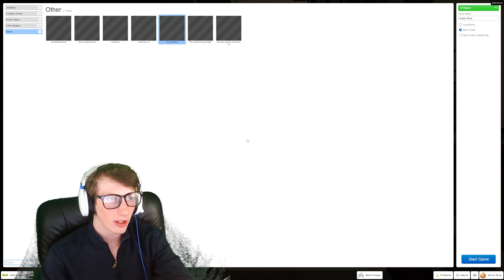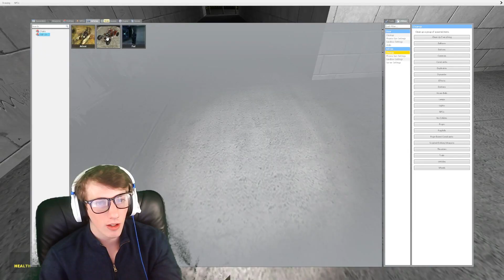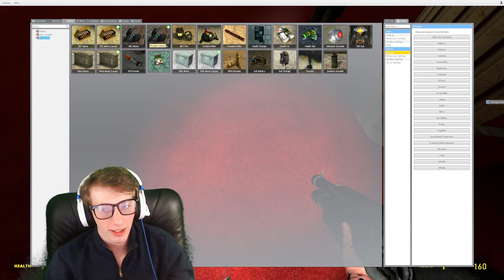Gmod Horror Maps